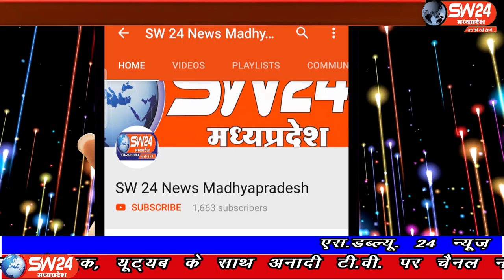SW 24 News Madhyapradesh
14 सितंबर को उत्तर प्रदेश के ग्राम बुलगड़ी थाना चंदपा में 19 वर्ष की हिन्दू धर्म की बालिका के साथ हुई बलात्कार की घटना के विरोध में पीथमपुर में विभिन्न सामाजिक संगठनों के द्वारा मिलकर घटना के आरोपियों के विरोध में अपना रोष प्रकट कर ,राष्ट्रपति के नाम तहसीलदार को ज्ञापन दिया पीथमपुर से संजय सोनगरा की रिपोर्ट